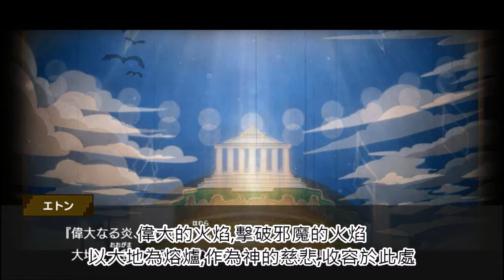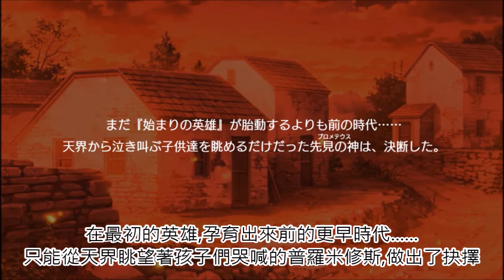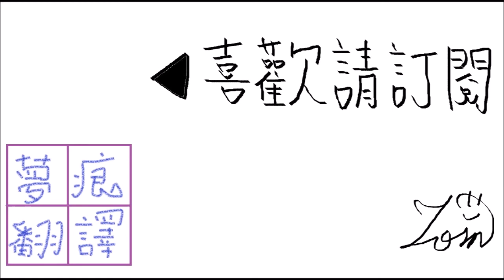聖火聖臨 1-7 原初之火